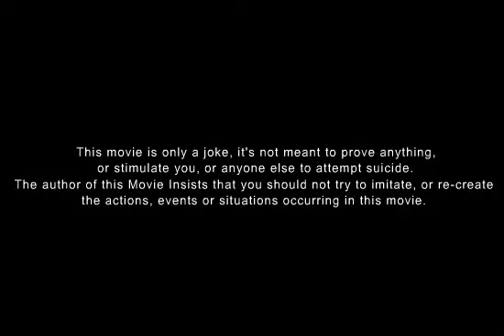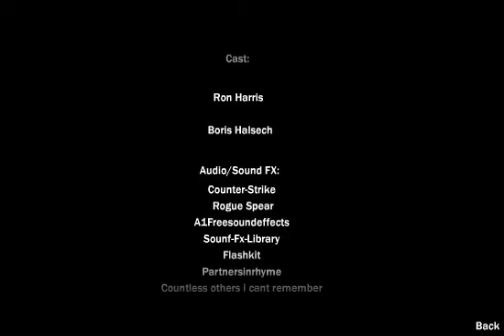Stick Figure Suicide